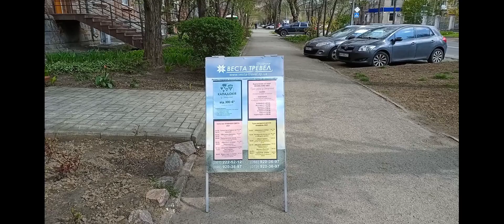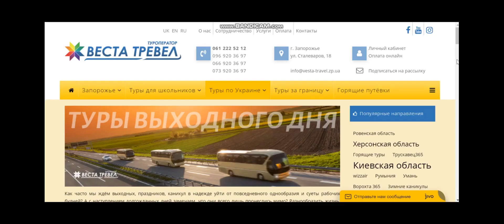Машины по 1000, смотрим низ рынка в Литве.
Консультации брокера по растаможке авто, а также вся информация по подбору и доставке авто по ссылке👇

Только сообщения👇
 viber/WhatsApp/telegram

💙 Турагенція ВЕСТА ТРЕВЕЛ
🏡 м. Запоріжжя, вул. Сталеварів, 18
😉 Задоволений клієнт — наша робота!